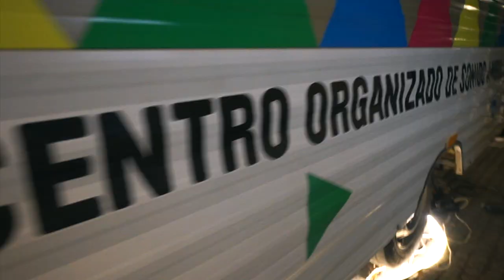La COSA en Festival Sub25 / 2024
La COSA, Centro Organizado de Sonido Ambulante del colectivo Chico-Trópico,  abrió sus puertas durante dos noches en el After del festival Sub25 del programa 21 Distritos de Madrid, y aquello fue un desparrame a ritmo de cajas de ritmo, sintes y mucha distorsión popular. Mucho goce cuando se abre la caja de pandora del cacharreo en plena calle y nos juntamos a crear juntas.